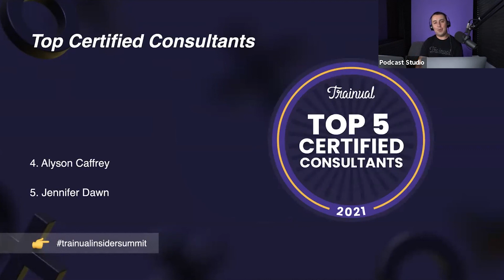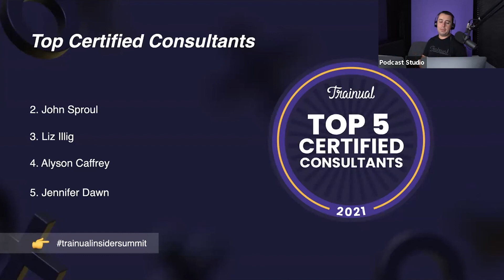Scale Biz Like a Pro with Processes: Masterclass with Top Consultants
Let's be real - there's always a better way to do things. And sometimes, it takes an expert to show us what that way is.

🏆 So eavesdrop in as our top-rated Certified Consultants chat through why most small business processes don't scale. And get their top tips for optimizing your operations (with or without their help).

Featuring Special Guests:
Christopher Gwinn, Founder and CEO - Great Lakes Advisory
Tamara Kemper, Founder - The Process Mavens
Josh Fonger, CEO - Work The System

🚀 The panel discusses key topics such as ingredients for scalability, hindrances to scalability, and advice for entrepreneurs starting the playbook building process. It focuses on results-oriented documentation and implementation. Lastly encourages viewing the playbook as more than just processes, but as a way of doing work and engaging the team.

👉 Take your business to the next level. Learn how Trainual can free up your time to focus on growth, visit our

CHAPTERS

00:00 Introduction
03:40 Ingredients to scalable business
06:47 Implementing processes
07:54 Leadership alignment
09:18 Documenting processes
12:54 Negative traits holding scaling
16:58 Accountability within the team
19:21 Prioritizing documentation
20:47 Achieving small wins
21:25 Utilizing team efforts
22:11 Staying commited
23:17 ROI from documentation
25:47 Leveraging outside help